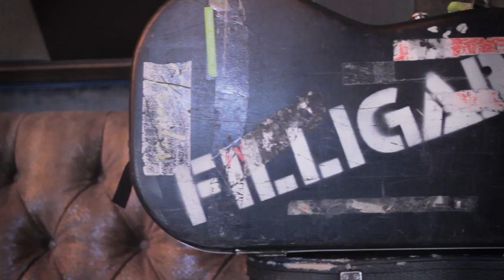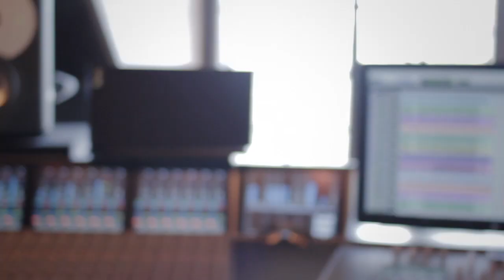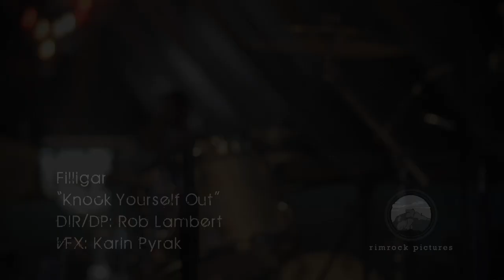Knock Yourself Out | Filligar at House of Rock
We kicked off the party at Los Angeles's famed House of Rock.

Filligar performing "Knock Yourself Out" live at the Blue Microphones studio at House of Rock in LA. Video by director Rob Lambert .

Dir/DP: Rob Lambert
VFX/Titles: Karin Pyrak